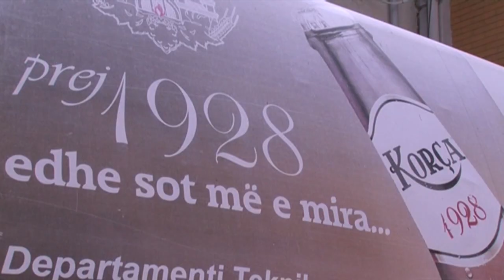Birra Korça/ 11 ekspertë gjermanë vizitojnë fabrikën: Jemi të mahnitur nga shija dhe teknologjia